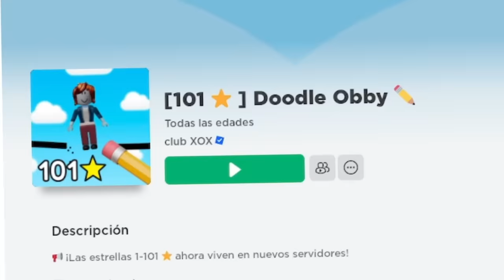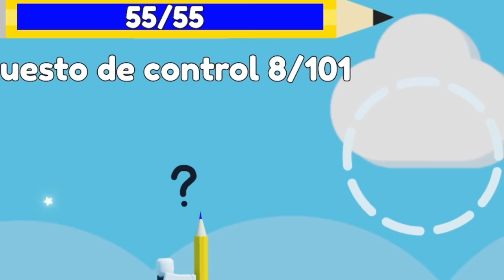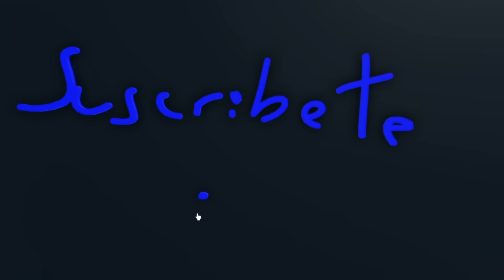EL MEJOR JUEGO DE ROBLOX !!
ABRAZOOOOOS!!!

:'D